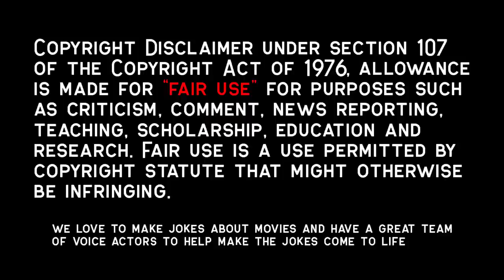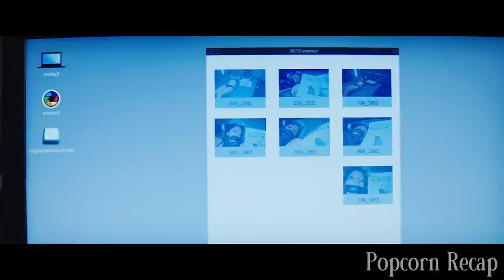Two Men Handcuff Her To Bed In Order To Get Rich | Stella Movie Recap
Stella is the daughter of a very rich man, which makes her the prime target for two men who just left prison. Stella is taken off the street and held for ransom. She's a smart woman though as she tries her best to derail the two men who do this to her. She also actually knows one of them pretty well.